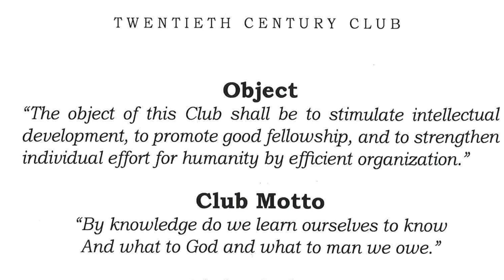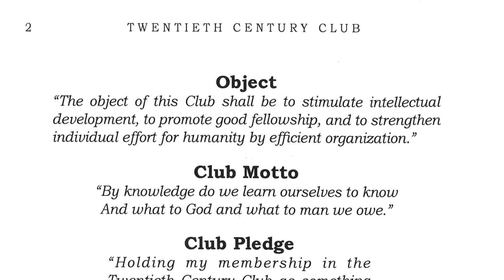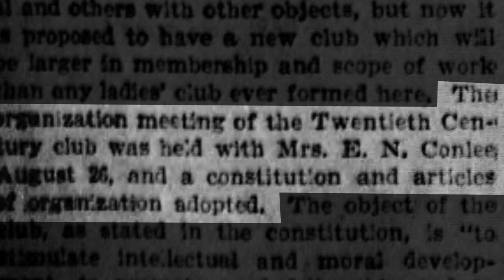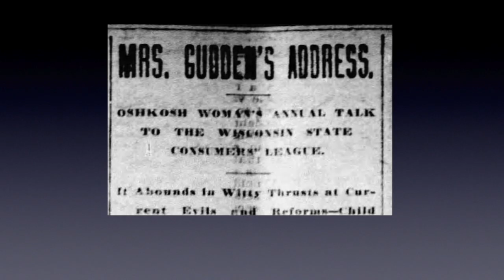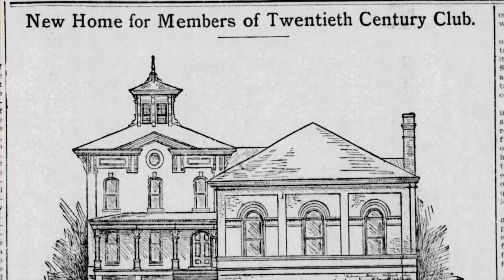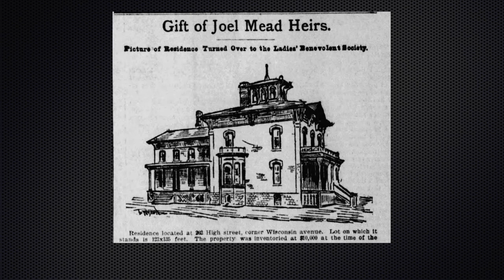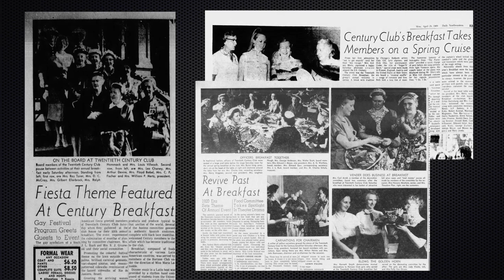Ep. 27 The Twentieth Century Club | Librarian Learns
Librarian Michael McArthur discusses the history of one of Oshkosh's longest running women's groups: The Twentieth Century Club.